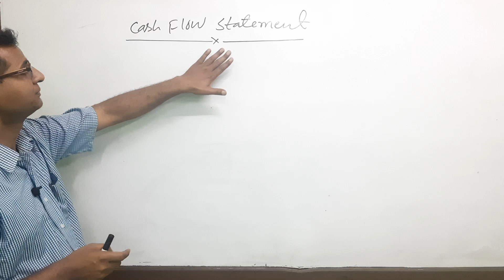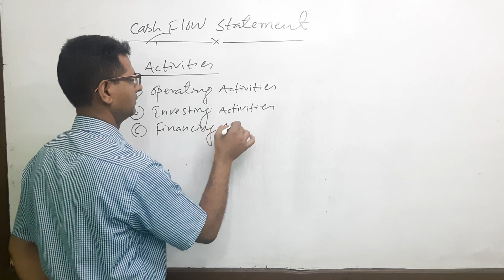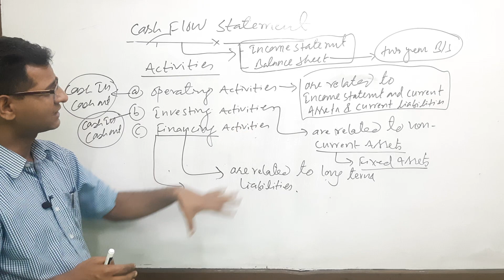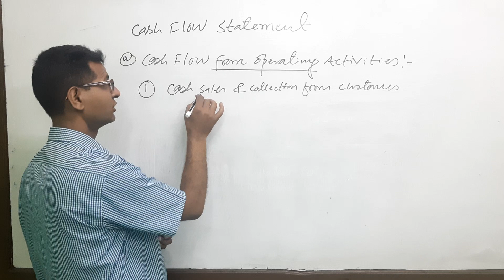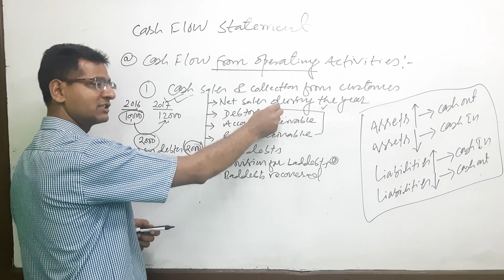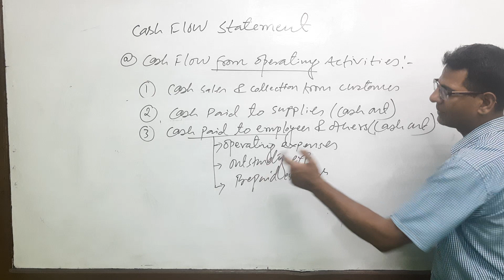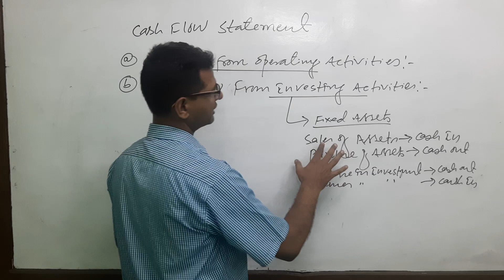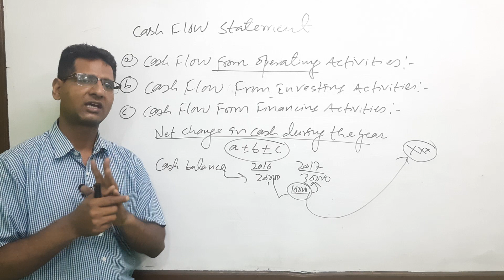Cash Flow Statement# Direct Method#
It is very important part of financial statements. It find out exact cash position or cash balance of business. Cash flow statement is equally important for all level of management students.